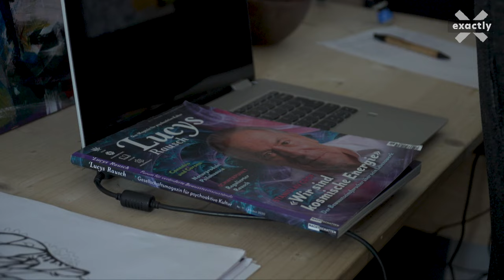Trip mit Trüffeln – Wunderdroge oder Gefahr für die Psyche? | Doku | exactly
Seit tausenden von Jahren nutzen Menschen unterschiedlicher Kulturen psychedelische Drogen. Substanzen, die früher Teil von religiösen Ritualen waren, erleben spätestens in den letzten 100 Jahren auch ein Comeback als Partydrogen, in der Persönlichkeitsentwicklung und sogar in der Medizin. Während die Anwendung dort noch erforscht wird, gibt es längst Nutzer:innen, die auf eigene Faust Psychedelika ausprobieren. Der Wirkstoff Psilocybin, der in bestimmten Pilzen und Trüffeln vorkommt, ist dabei besonders beliebt. In Holland sind die “Zaubertrüffel” legal, was gewerbliche Retreat-Anbieter:innen wie Lionel und sein Team auf den Plan ruft.

Für diesen Film macht Reporter Milan Schnieder zum ersten Mal eine psychedelische Erfahrung. Wie fühlt sich das an und was macht das mit einem? Was sagt die Wissenschaft zu diesen Workshops? Wer sind die Leute, die auf Psychedelika schwören und warum? Und welche Risiken gehen mit dem Konsum einher?

ACHTUNG: Die in diesem Film gezeigten Psychedelika wie Psilocybin sind in Deutschland verboten. Der Besitz wird unter Strafe gestellt.

Autor: Milan Schnieder
Kamera: Hans Klingner
Schnitt: Milan Schnieder
CvD: Luca Schmitt-Walz, Anja Riediger